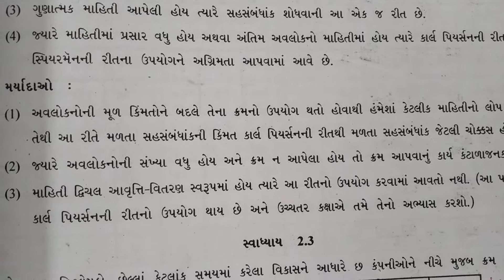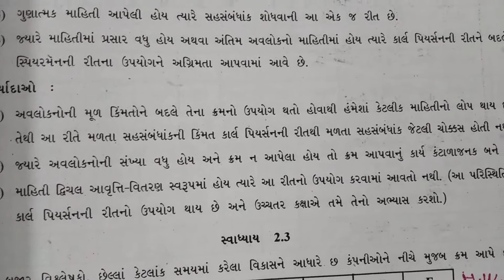12comm State 1Ch